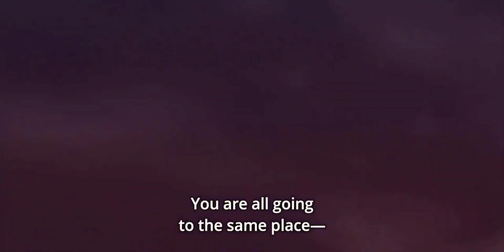14 June 2023(3)